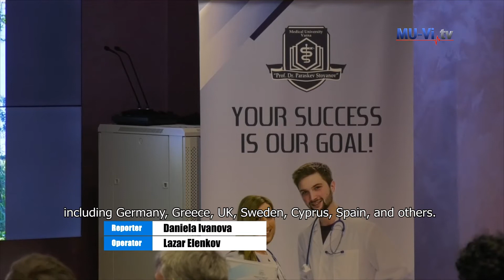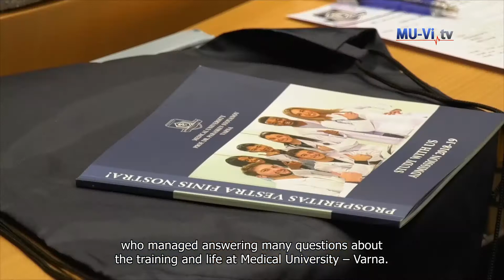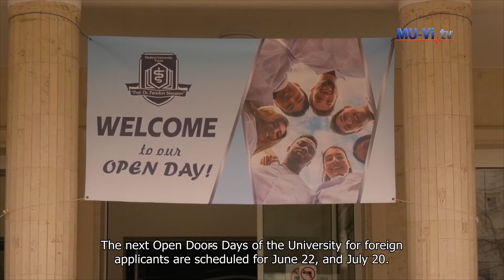Open day in MU-Varna 2018